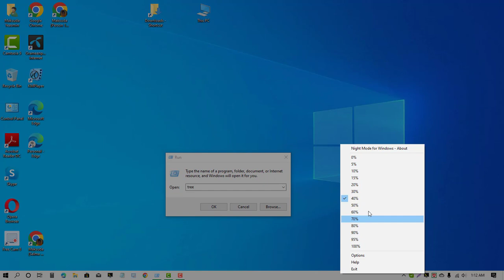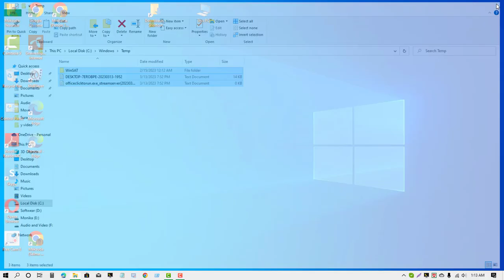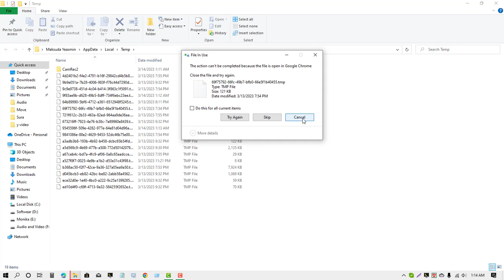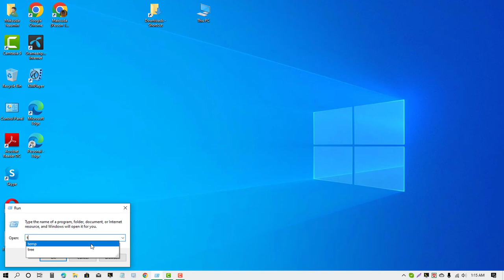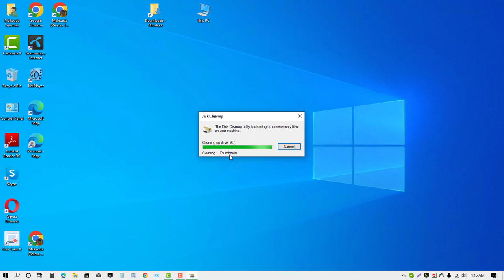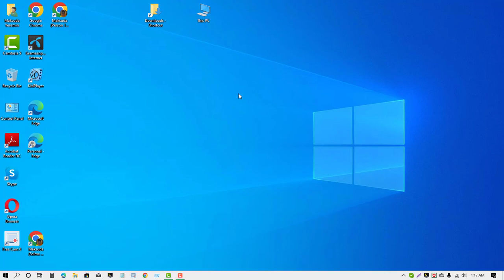কম্পিউটার ল্যাপটপকে ২মিনিটে সুপার ফাস্ট করুন II Clean Your Computer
কম্পিউটার/ ল্যাপটপকে ২মিনিটে সুপার ফাস্ট করুন    Clean Your Computer
In this video, I have explained how to Clean Your Computer Bangla Tutorial.

Clean Your Computer
Clean Computer
Clean Laptop
Delete junk file
Slow laptop problem
Run
Defragment
Disk cleanup
C drive clean
Make fast your laptop
Rafiq Technology Bd
Rafiq Technology Bangla
Rafiqul Technology
Rafiqul Technology Bangla
Rafiq Tech Bangla
Earn Online
Microsoft Excel
Tech Video
Clean Computer Bangla Tutorial
Rafiqul Islam